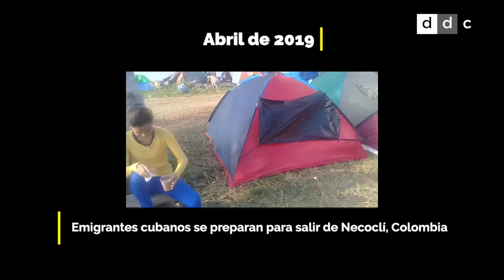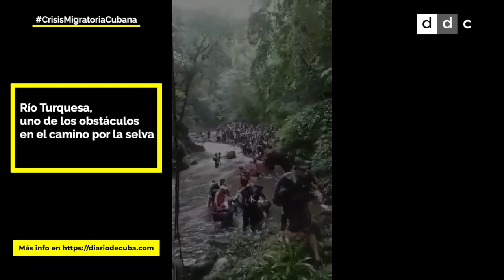Los niños del Darién: hijos de la tragedia migratoria cubana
Varias emigrantes cubanas han dado a luz en medio de la selva. Cubanas embarazadas han tenido que sortear ríos crecidos, montañas y otros obstáculos de una de las selvas más peligrosas del planeta.